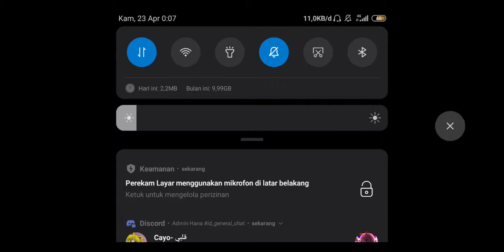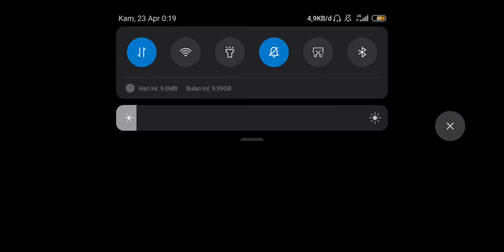Trio Thunder Gaming emang GG